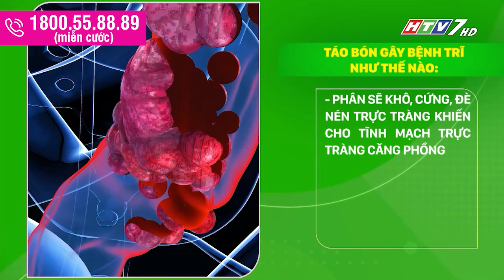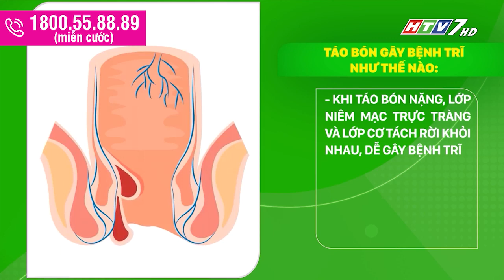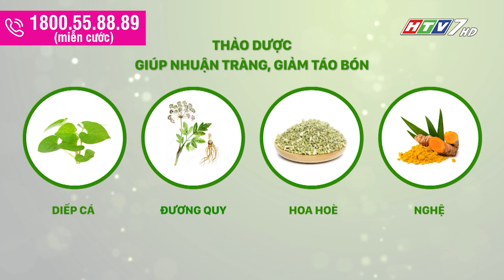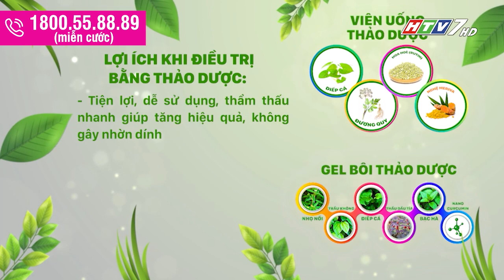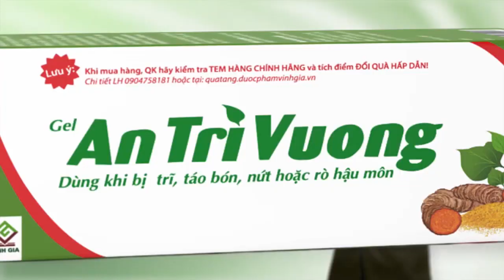Cách hết ngay táo bón, đi cầu dễ dàng chỉ sau vài ngày | ATV | Bác sĩ 24,7 02122023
Táo bón không chỉ gây khó chịu mà còn gây những tổn thương nghiêm trọng tới khu vực hậu môn trực tràng, nếu để tình trạng kéo dài còn dễ dẫn tới bệnh lý khác như bệnh trĩ.

Làm cách nào để hết ngay táo bón, đi cầu dễ dàng chỉ sau vài ngày.

Cùng nghe Ths.BS CK 2 -Trần Ngọc Lưu Phương, Trưởng khoa Nội soi Tiêu hóa, Bệnh viện Nguyễn Tri Phương sẽ tư vấn cách hết táo bón ngay và tránh những hậu quả nghiêm trọng do táo bón gây ra.